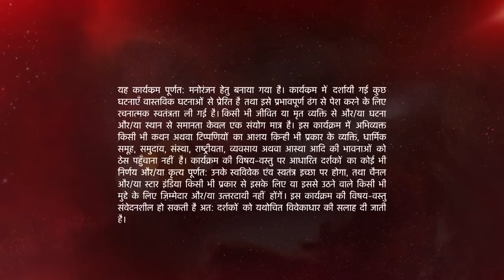Naamkarann | Avni gets her first salary!